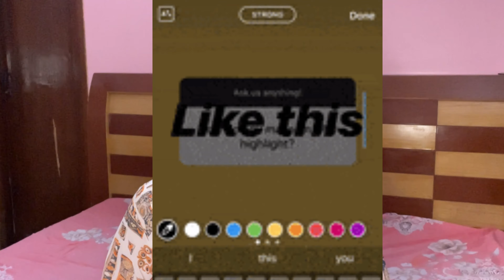Elvish yadav se mil kar aisa tha mera reaction 😱😭| Tour of Aajtak | Vlog -60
Reaction Video of mine.. Funny video part of Elvish yadav”.

My Reaction on Meeting with Elvish yadav Just after Biggboss OTT season 2

Tour of Aajtak office!

This channel is all about the life of Three Bubbly girls from a small town: ISHIKA,PRANSHI,SAKSHI and together we are PRASHIKA.

Here’s the music i used in the Video:-